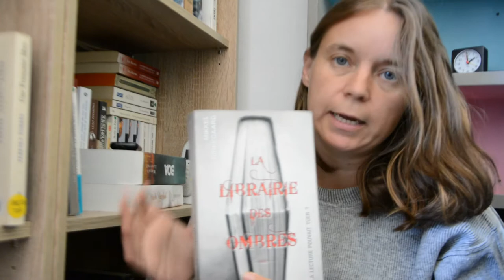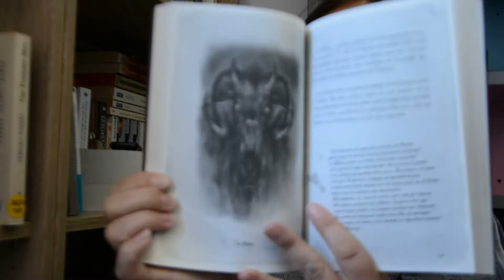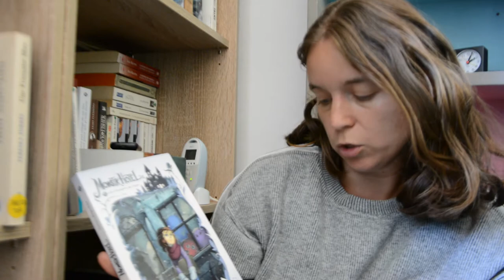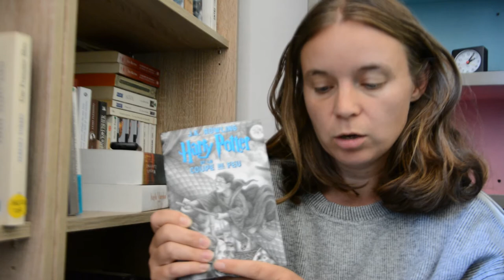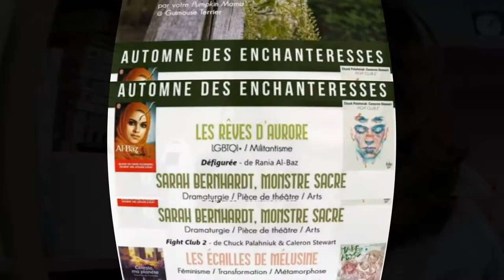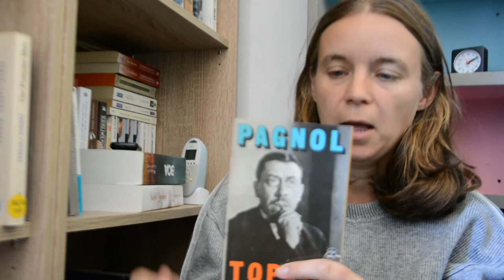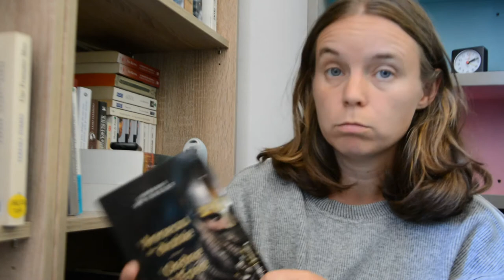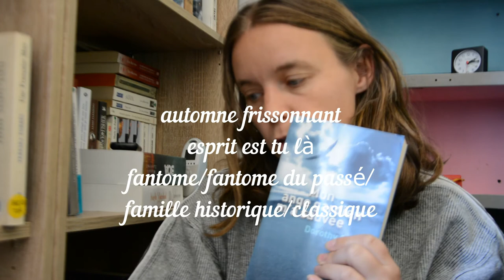MA PILE A LIRE POUR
lien vidéo